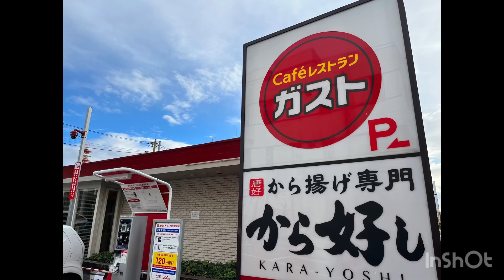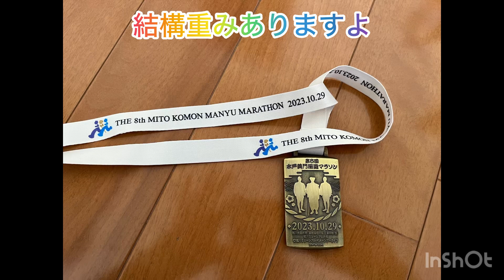【茨城水戸・水戸黄門漫遊マラソン2023/ガスト水戸駅南店】フルマラソン完走しました！感動と自己満足感が半端ない！走る前にはガストの朝食でエネルギーチャージ。炭水化物をしっかりとって、力全開です！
水戸黄門マラソンページ

[Mito, Ibaraki Prefecture/Mito Komon Manyu Marathon 2023/Gusto Mito Station South Store] Completed the full marathon! I was so moved and self-satisfied! Before running, recharge your energy with Gusto's breakfast. Make sure to eat plenty of carbohydrates and go all out!